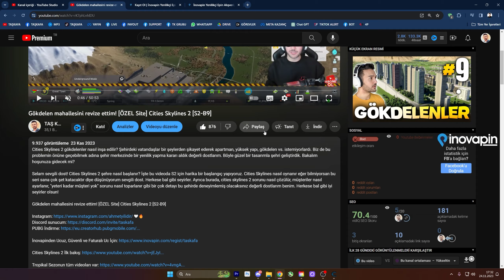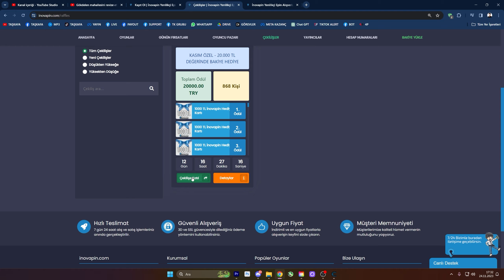Otomatik kapı sistemi! Parking Tycoon #5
Parking Tycoon simulasyon oyunlarının bir yenisi. Oldukça keyifli, 4-5 saat eğlenceli vakit geçirebileceğiniz tatlı oyunlardan bir tanesinidir kendisi. Bu bölümde simulasyon oyunları yelpazemizi geliştirmeye çalışıyoruz. Eğlenceli oyunlar, simulasyon oyunları, eğlenceli strateji oyunları bu kanalda göreceğiniz diğer içerikler arasında.

Hadi alırım bi takibini. :D